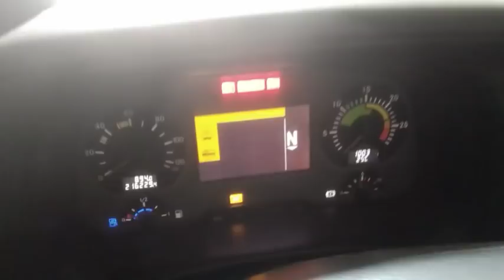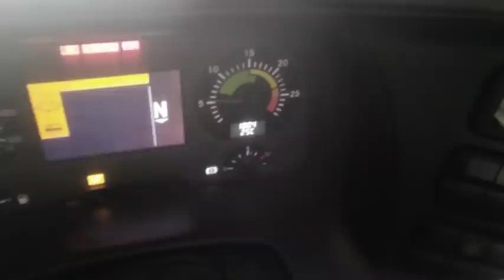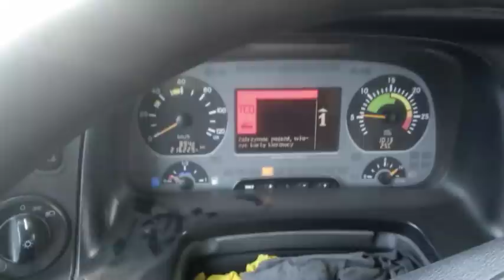Sobota 14 sierpnia, ACTROS na testy i do małego remontu 🖐️👍💪🍺🍺🍻🍻. Polecam kanał Zetor Vlog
ZAPRASZAM NA KANAŁ ZETOR VLOG 😃🖐️👍💪💪🍺🍺🍻🍻